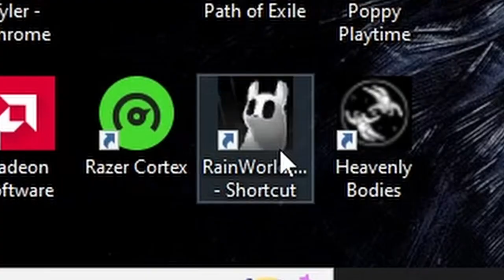Rain World - Part 8 - His name is Mr. Tinkles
Today in Rain World we'll be exploring the industrial complex more which has leeches and daddy long legs and hopefully a Squidcada or two.

I make videos just for you mah sweet bahbeh :)